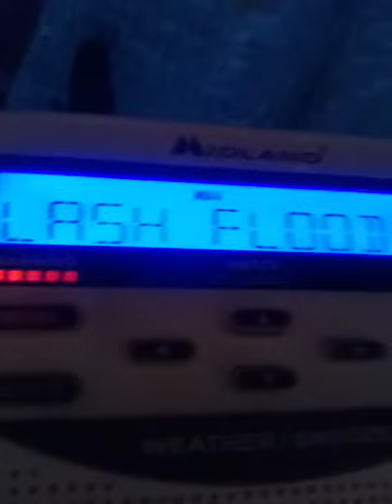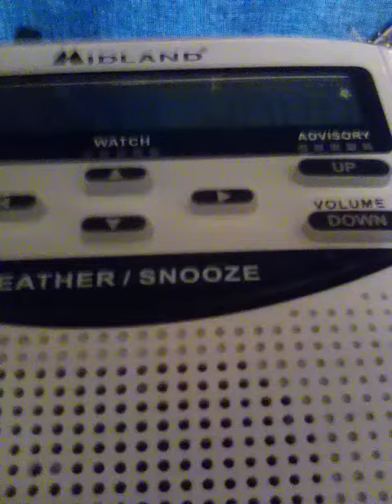EAS 217 FFW